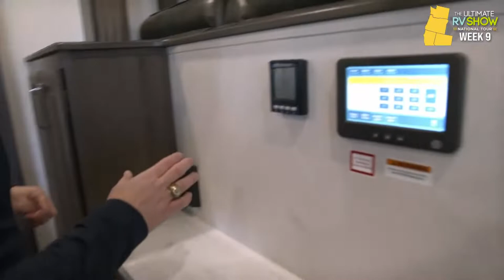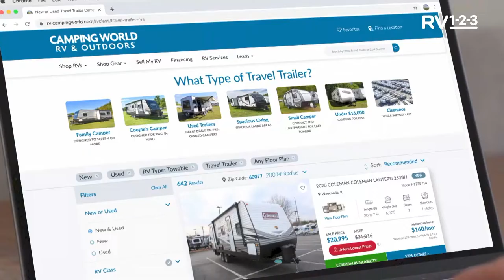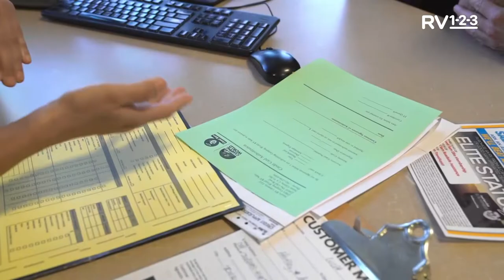Week 9: Spacious Fifth Wheels for the Couple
Seeing wide-open space in nature is amazing but getting wide-open space inside your fifth wheel is a pretty sweet too. Fifth wheels with spacious living rooms allow you to relax, or entertain, whenever and wherever you want. Let’s take a look at a few.